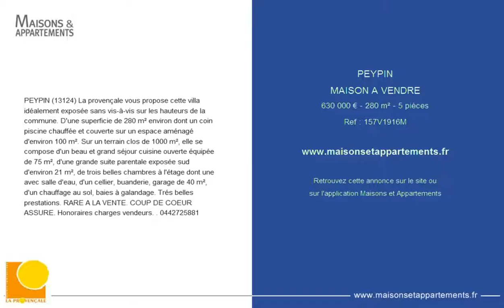PEYPIN - MAISON A VENDRE - 630 000 € - 280 m² - 5 pièces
Référence : 157V1916M
PEYPIN (13124) La provençale vous propose cette villa idéalement exposée sans vis-à-vis sur les hauteurs de la commune. D'une superficie de 280 m² environ dont un coin piscine chauffée et couverte sur un espace aménagé d'environ 100 m². Sur un terrain clos de 1000 m², elle se compose d'un beau et grand séjour cuisine ouverte équipée de 75 m², d'une grande suite parentale exposée sud d'environ 21 m², de trois belles chambres à l'étage dont une avec salle d'eau, d'un cellier, buanderie, garage de 40 m², d'un chauffage au sol, baies à galandage. Trés belles prestations. RARE A LA VENTE. COUP DE COEUR ASSURE. Honoraires charges vendeurs. . 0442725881

Cette annonce vous est proposée par l'agence LA PROVENCALE LA DESTROUSSE